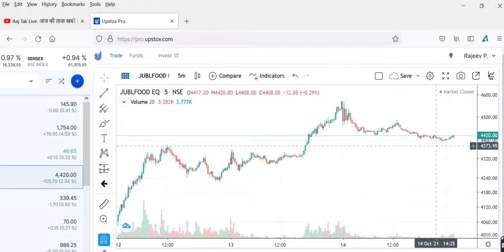JUBBILIANT FOODjubilant food share latest news | jubilant foodworks share news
jubilant food share latest news | jubilant foodworks share news